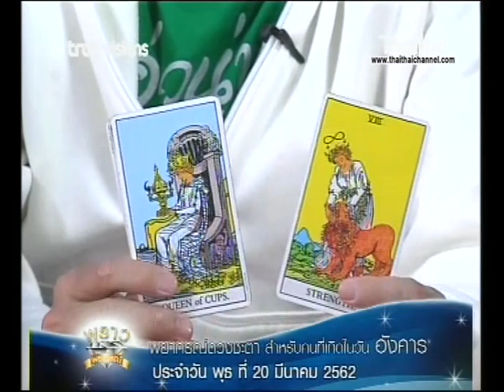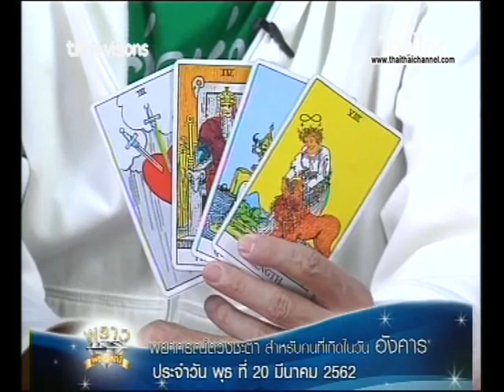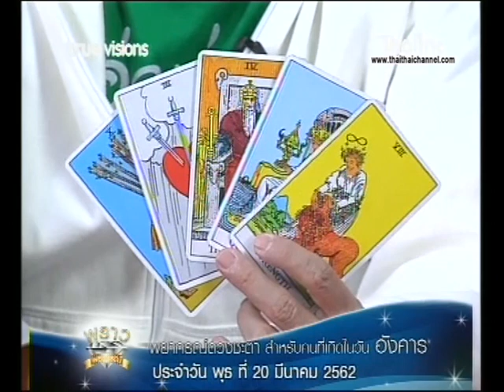เช็คดวงแม่นๆ เกิดวันอังคาร ดวงชะตาประจำวันที่ 20/03/62